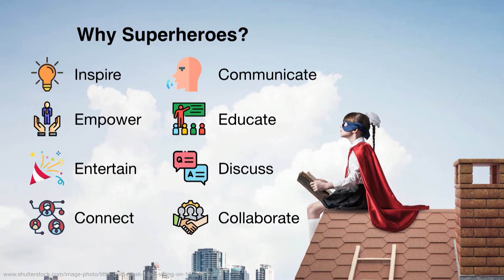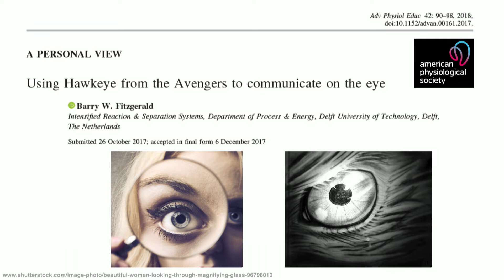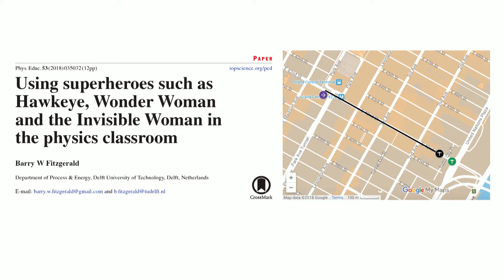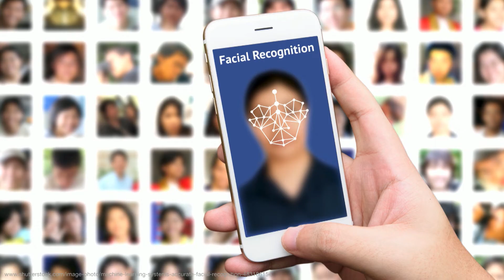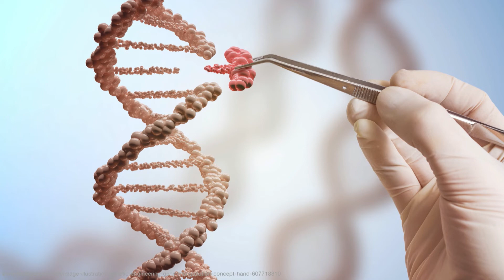Being a Responsible Superhero | Barry Fitzgerald | TEDxBerlin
for more information on Barry Fitzgerald.  Dr. Barry W. Fitzgerald is a superhero scientist, speaker, author, and enthusiastic communicator based at TU Delft, the Netherlands. His research interests include computational physics, responsible innovation, scientific outreach, and superhero science. For the latter, Barry aims to identify the science and technology of today that could lead to superpowers tomorrow. Barry is the author of two popular science books (Secrets of Superhero Science, Secret Science of Santa Claus), the editor-in-chief of the open access journal Superhero Science and Technology, and he has published scientific papers in physics, chemistry, physiology, and education. In addition, Barry has spoken at numerous events around the world about superheroes such as La Futura Shanghai, the Imagine Film Festival in Amsterdam, and the Galway International Arts Festival. Barry has seen the 2018 film Avengers: Infinity War more than 40 times and his superpower will always remain a closely guarded secret.

This talk was given at a TEDx event using the TED conference format but independently organized by a local community.